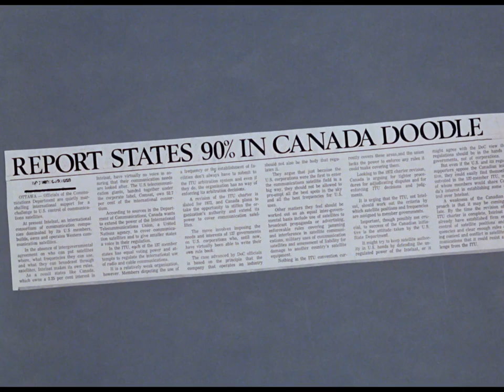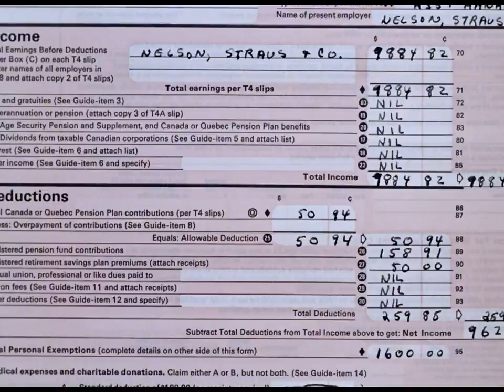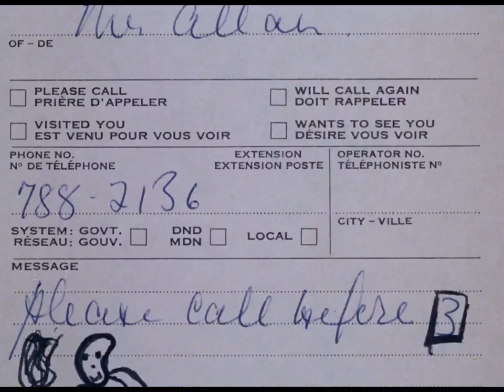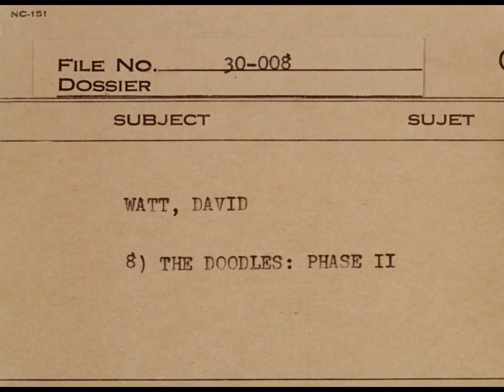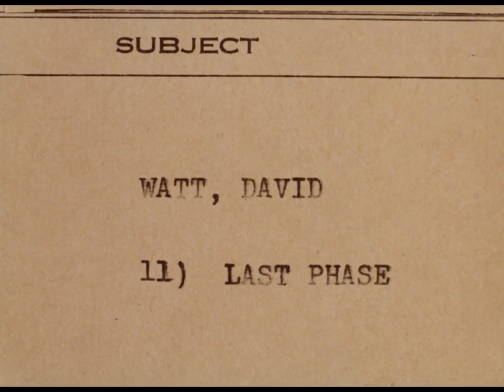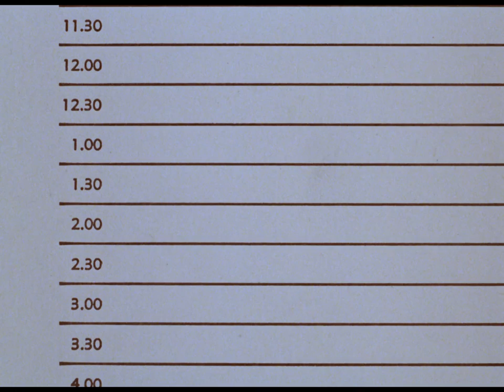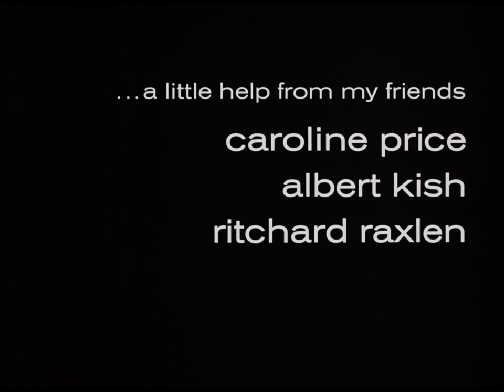Doodle Film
This short mockumentary explores the life of chronic doodler David Watts. Taking himself very seriously, the film’s narrator traces the history of Watts’ problem back to a second grade notebook cover and follows it through to its natural end – a man who covers every available surface with doodling… including his wife.

Directed by Donald Winkler - 1970 | 10 min